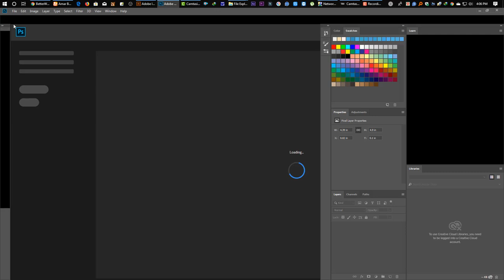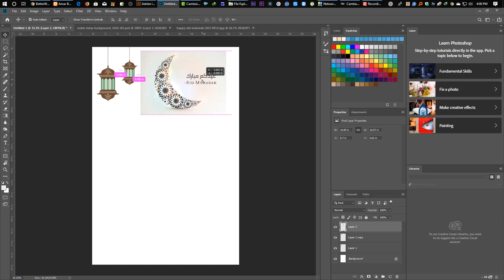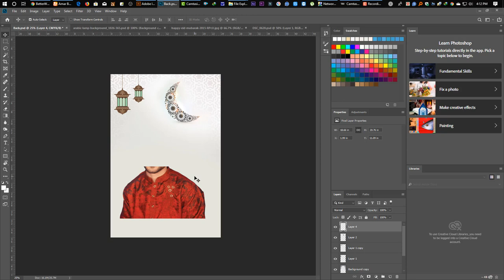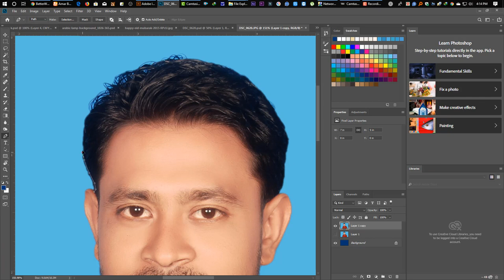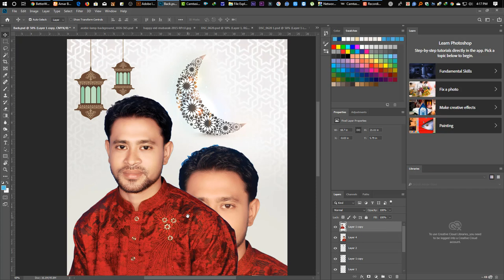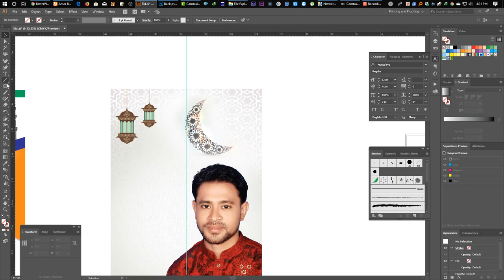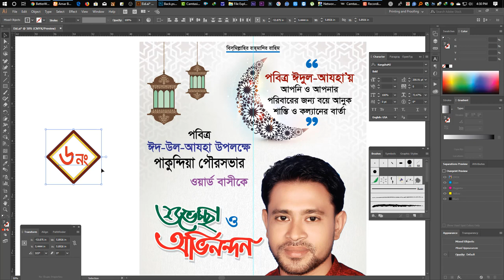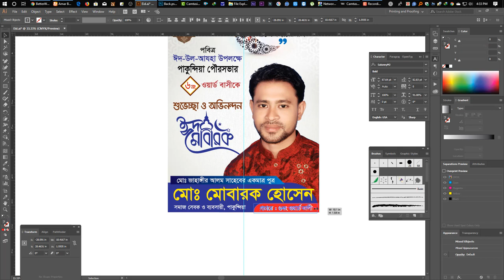how to create poster design photoshop and illustrator cc । শুভেচ্ছা পোস্টার ডিজাইন । bangla tutorial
How to create eid ul adha poster design photoshop and illustrator cc bangla tutorial. Dear friends, greetings and congratulations to all the holy Eid-ul-Azha. If you look at today's tutorial, you will be able to design, Eid poster, banner very easy. Today's tutorials also show how to remove hair color and also many more important tips and tips are shown. Especially designed with Photoshop, Photo Editing and Illustrator CC. This video has been requested by my viewers. The fact is that before you do any work, you have to think about it and the most important thing is that it will be patient. If you see the end of this video from the beginning, you will know a lot of creative things.

প্রিয় বন্ধুরা, সকলকে পবিত্র ঈদ-উল-আযহার শুভেচ্ছা ও অভিনন্দন। আজকের টিউটোরিয়ালটি দেখলে আপনি খুব সহজের ঈদের শুভেচ্ছা পোস্টার, ব্যানার ডিজাইন করতে পারবেন। আজকের টিউটোরিয়ালে আরো রয়েছে চুলের কালার কিভাবে রিমুভ করবেন এছাড়াও আরো অনেক গুরুত্বপূর্ণ টিক্স এবং টিপস দেখানো হয়েছে। বিশেষ করে ফটোশপ দিয়ে ব্যাকগ্রাউন্ড ক্রিয়েট, ফটো এডিটিং এবং ইলাস্ট্রেটর সিসি দিয়ে ডিজাইন করা। এই ভিডিওটি করেছি আমার ভিউয়ার্সদের অনুরোধে। মূলকথা হলো আপনি যে কোন কাজ করেন তার আগে সেটি নিয়ে ভাবতে হবে এবং সবচেয়ে গুরুত্বপূর্ণ যে বিষয়টি সেটি হলো ধৈর্য্য লাগবে। এই ভিডিওটি শুরু থেকে শেষ দেখলে ক্রিয়েটিভ অনেক বিষয় আপনি জেনে যাবেন। ধন্যবাদ সকলকে।

Thank's for Watching!